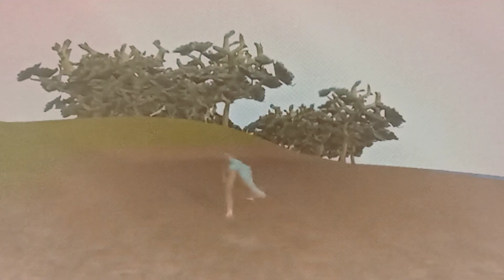stygimoloch vs pachaycephalosaurus spore creatures creator